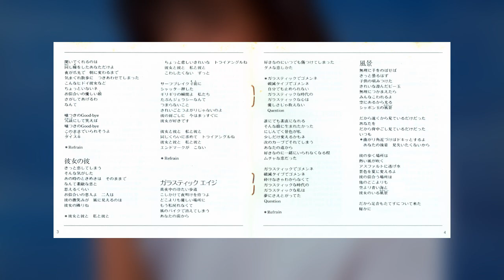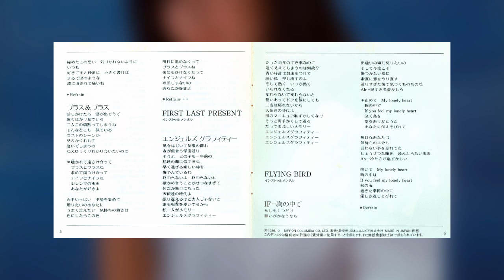[1986] Kazue Itoh - Kanojo no Kare (Full Album)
Tracklist:
1. Kaze no Keyword [0:00]
2. Usotsuki no Good-Bye [3:20]
3. Kanojo no Kare [7:54]
4. Glasstic Age [11:34]
5. Fuukei [15:33]
6. Plus & Plus [20:36]
7. First Last Present [24:40]
8. Angel's Graffiti [29:26]
9. Flying Bird [33:34]
10. If ― Mune no Nake de [37:26]

Composition:
Takamune Negishi (01, 02, 04)
Takeshi Ike (03, 05, 09)
Tsunehiro Izumi (06, 10)
Kazunaga Yamazaki / 山崎一修 (07,08)

Original Work: Mio Matsumoto
Vocal: Kazue Itoh
Arrangement: Kazuo Nobuta
Accompaniment: Columbia Orchestra

Image album to the novel of the same name. Was impressed with Kazue Itoh's vocals in an LP-only image album I have that came out a year before Kanojo no Kare (talking about the "Rising!" image album), so I decided to get this CD. However I was kind of disappointed with this one lol. It's not bad...I mean this clearly has production quality to it. Idk, I guess it wasn't just for me. I was honestly expecting it to sound like the "Rising!" LP but it's not any better than that.

Anyways you guys probably might like this more than I did. Enjoy ;)